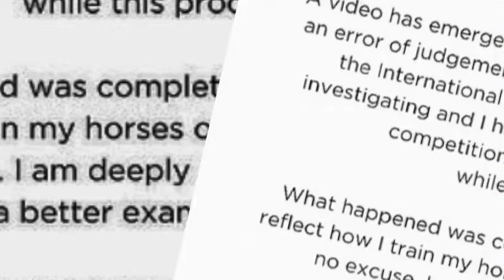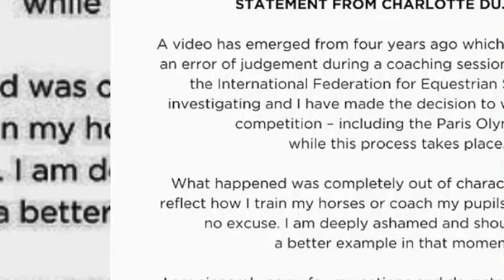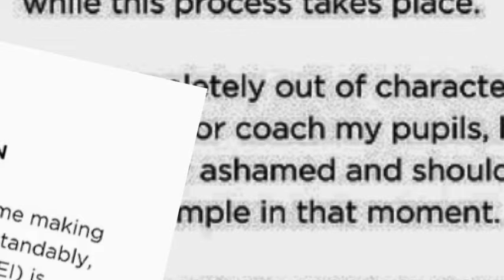Video Reveals Charlotte Dujardin Whipping Horse: Olympic Star Suspended!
From Olympic hero to scandal-ridden controversy—today, we reveal the shocking footage that shows dressage star Charlotte Dujardin whipping a horse, leading to her suspension and withdrawal from the Paris 2024 Olympics. What went wrong for this once-revered athlete?